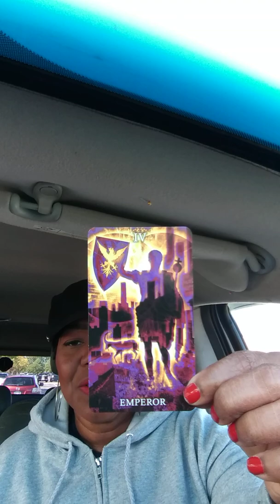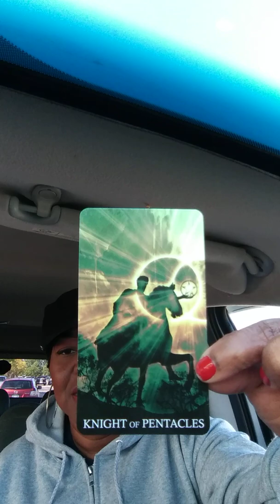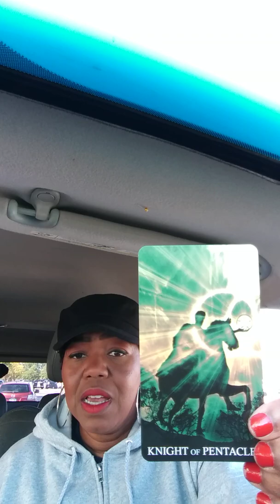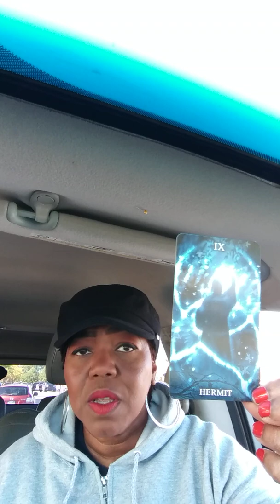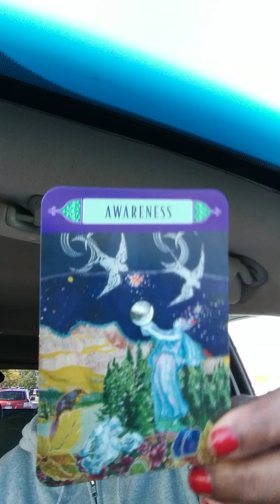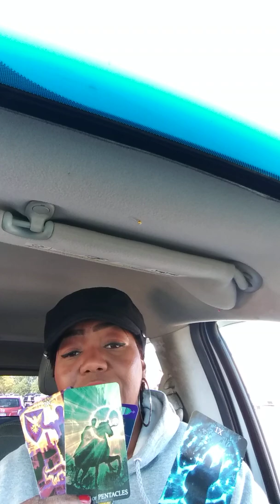😊 Three Card Reading For Today😊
This video is for a three-card spread reading with a clarifying card I will be using the healing light tarot cards along with the law of attraction cards